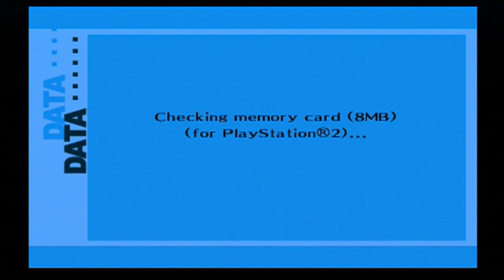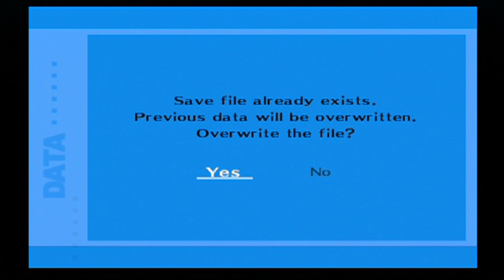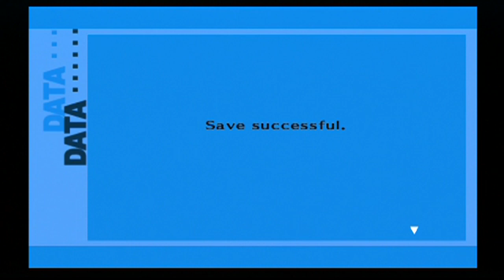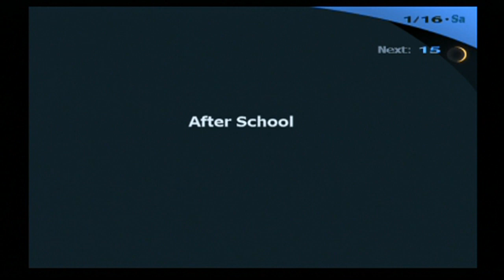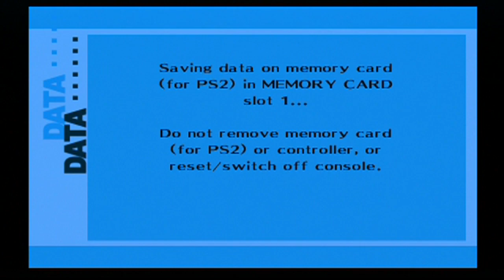Kagato Plays Persona 3 FES - 75 - New Love for Mitsuru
Countdown to the finale begins today.